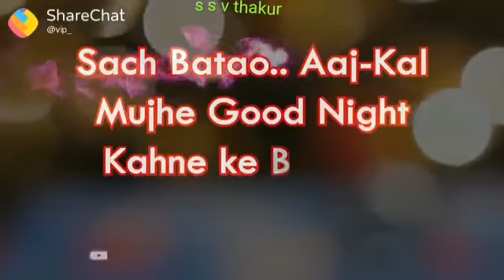Mujse Dur Jane Lage Ho | Late Replies | Sad Love Breakup Animated Whatsapp Status Video